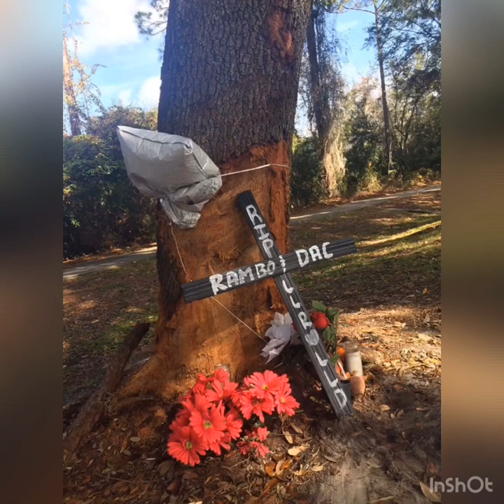Nascar Mikey ft Fattroop- Sacrifice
Long live dac Long live Rambo Long live troop